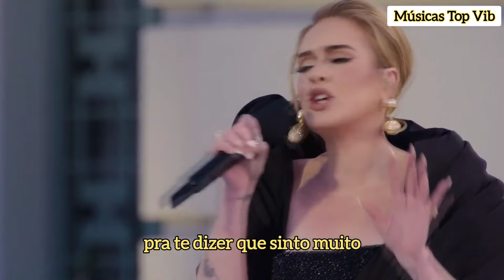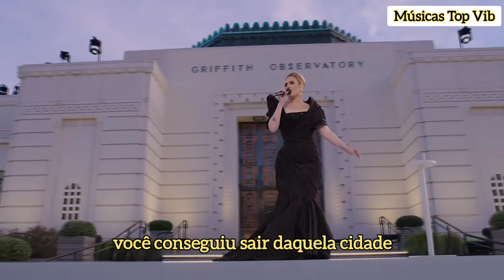Adele - Hello (Tradução/Legendado) (Live One Night Only)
• ENTRE NO CANAL PRA CURTIR MUITO MAIS TRADUÇÕES TOPS QUE TEM POR AQUI! ;)